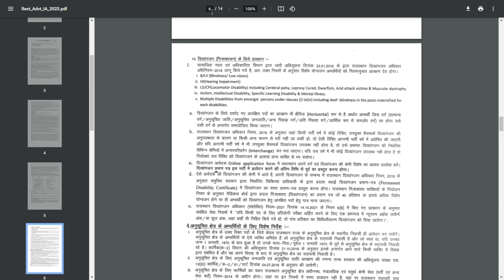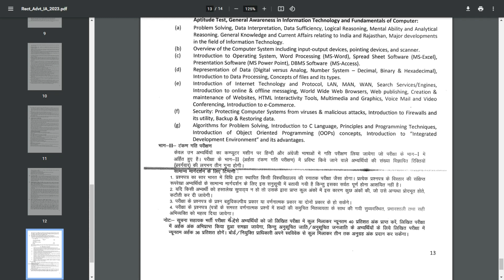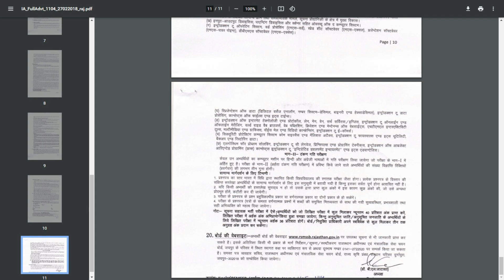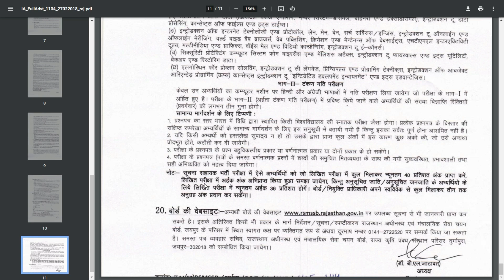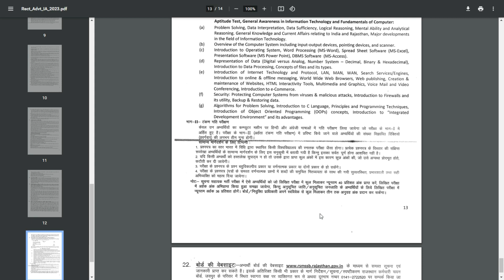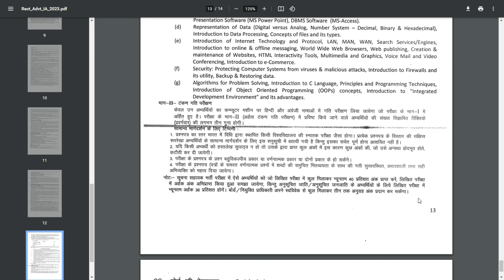suchna sahayak vacancy सुचना सहायक 2023 information assistant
About this video : In this video, detailed information about the recruitment of Information Assistant has been given. In this video, a detailed discussion has been done about the questions coming in Information Assistant vacancy like multiple choice and subjective questions.

इस वीडियो में सूचना सहायक की भर्ती के बारे में विस्तृत जानकारी दी गई है। इस वीडियो में सूचना सहायक रिक्ति में आने वाले बहुविकल्पी और सब्जेक्टिव प्रश्नों जैसे प्रश्नों के बारे में विस्तृत चर्चा की गई है।